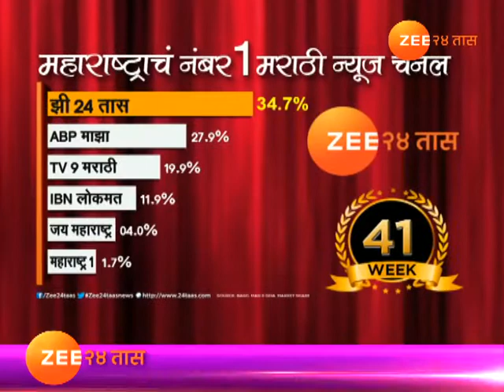Nagpur | Six Death From Dengue Virus